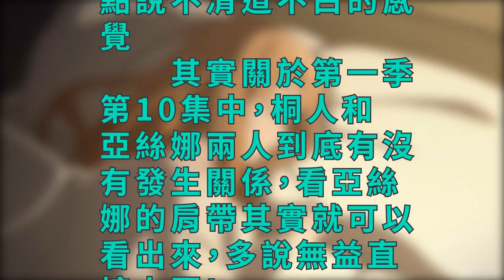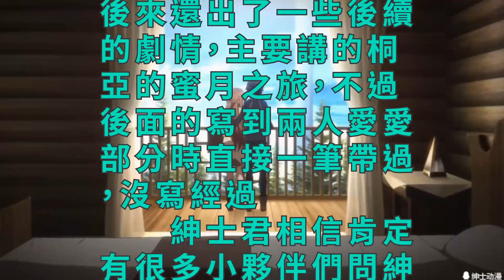《刀劍神域》中桐人和亞絲娜有沒有發生關係，肩帶說明一切!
紳士君是一個喜歡動漫的二次元宅，點擊上方頭像關注我們即可查看往期精彩推送!
　　現在紳士君沉迷《刀劍神域》這件事，大家應該也知道，作為一個將第一季1~14集和第二季全集看了十多遍的人，在動畫黨中應該算得上是一個老司機了。這兩天有一個小夥伴問紳士君，在第一季第10集中桐人到底有沒有和亞絲娜發生關係，關於這個問題想必看過小說的應該都懂，但是對於很多動畫黨來說還是有一點說不清道不白的感覺。

　　其實關於第一季第10集中，桐人和亞絲娜兩人到底有沒有發生關係，看亞絲娜的肩帶其實就可以看出來，多說無益直接上圖!